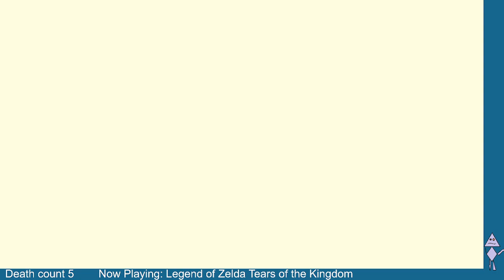LoZ Tears Of the Kingdom LET'S GOOO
My first for hours of the latest Zelda game, mostly the tutorial.